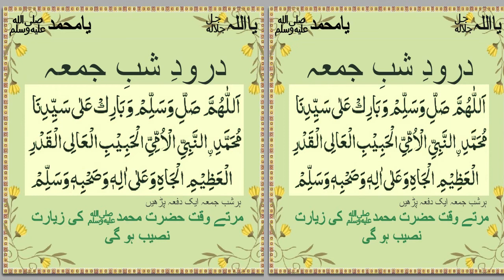sohna ay man mohna ay by azam waheed | terya kya batan | Naat Shareef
sohna ay man mohna ay by azam waheed,naatshareef,naat shareef,terya kya batan

1-Assalamoalaikum Friends
3-Like'''''''''''''''''''''Share''''''''''''''''''''Comment
4-Video Name''''''''''''''''''''''''''''''' sohna ay man mohna ay
5-Naat Khuwan''''''''''''''''''''''''''' azam waheed

Tags!
zauqe naat
naatsharif
new naats
rabbi ul awwal kalam by azam waheed
sohna ay man mohna ay by azam waheed
sohna ay man mohna ay
sohna ay man mohna ay naat
sohna ay man mohna ay naat by azam waheed
terya kya batan
terya kya batan by azam waheed
terya kya batan naat
terya kya batan naat by azam waheed
Naat Shareef
NaatShareef
naat shareef
naatshareef
NS
N S